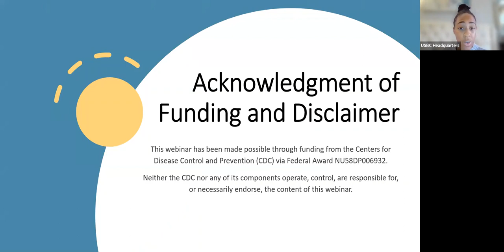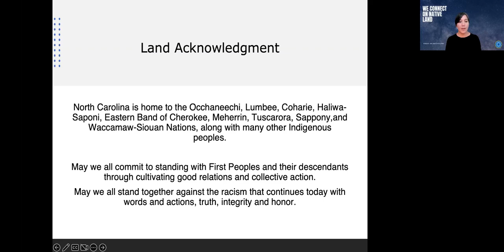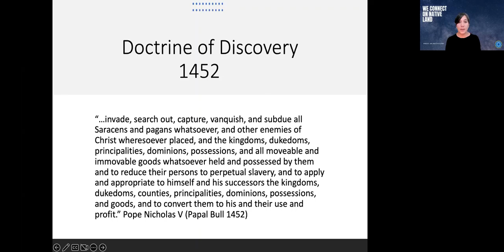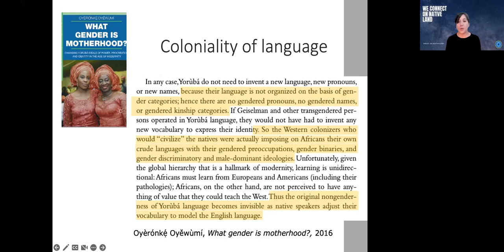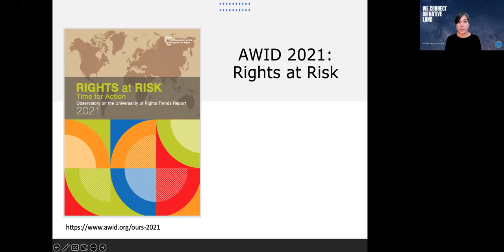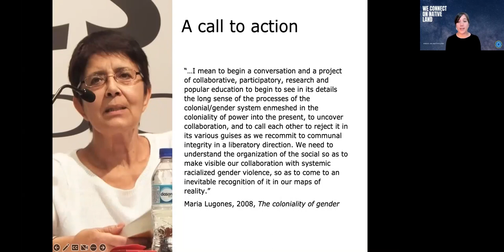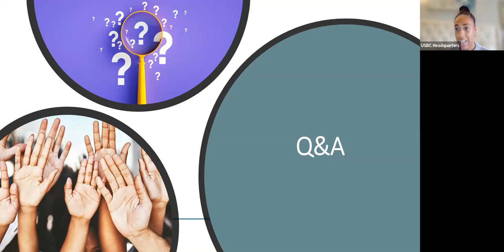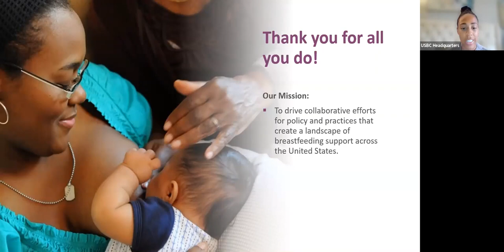2022-10-12 Racism and the Colonial Roots of Gendered Language in Public Health